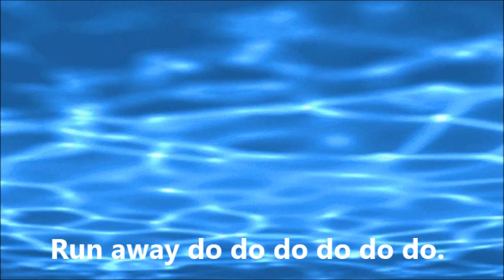Baby Shark / Kids Song